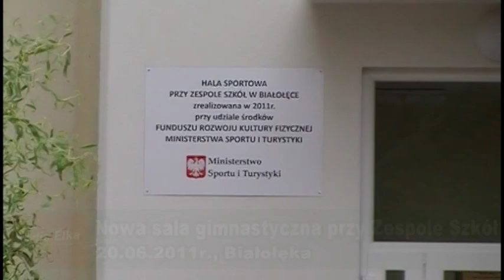Hala sportowa w Białołęce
Niemal 2 mln złotych kosztowała sala gimnastyczna, którą wybudowano przy Zespole Szkół w Białołęce. Gmina pokryła 40 procent kosztów, reszta pochodziła z dotacji państwowych. Inwestycję realizowano blisko dwa lata.